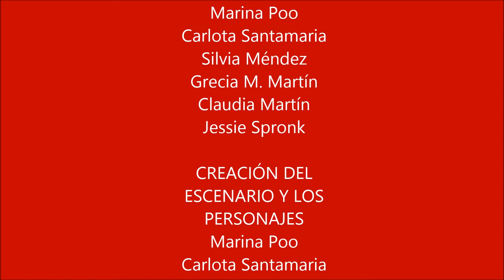EnloqueA: Influencia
Video sobre influencia de las minorías y influencia de las mayorias.
Universidad de Salamanca, Grado de Sociología: Psicología Social (12-13)